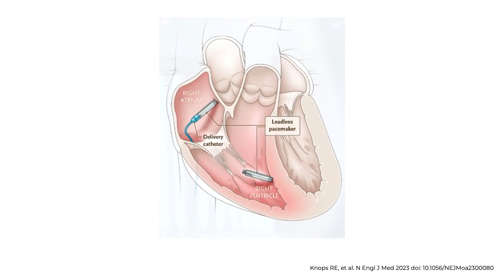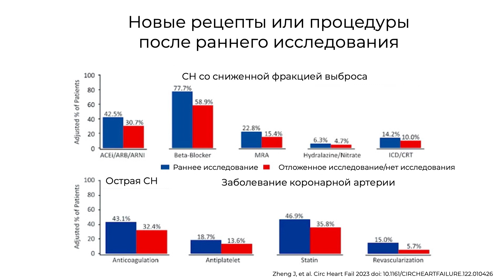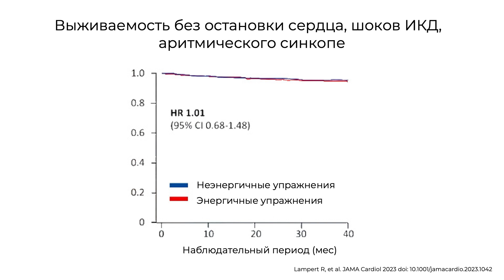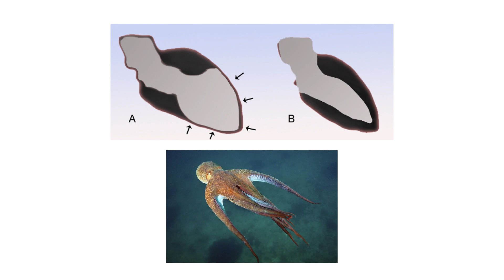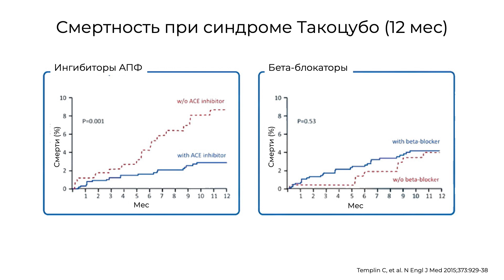Новости Европейского общества кардиологов с комментариями